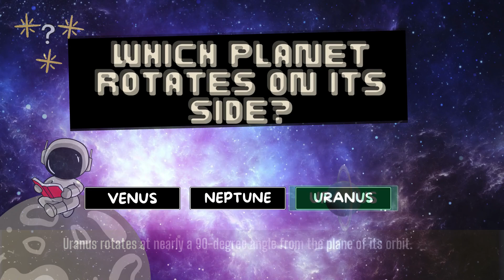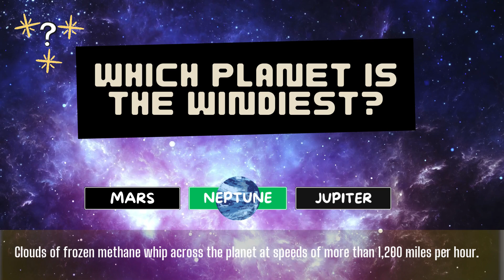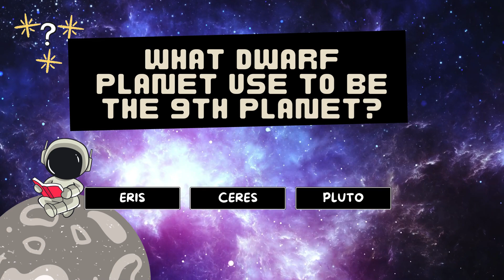Solar System Trivia !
Join The Galactic Explorers Club ! How many solar system trivia questions can you answer?